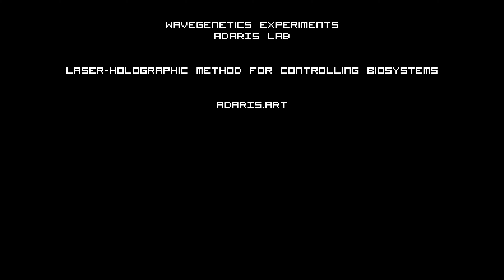Wavegenetics experiments holographic method controlling biosystems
Wavegenetics experiments
ADARIS LAB
Laser holographic method controlling biosystems